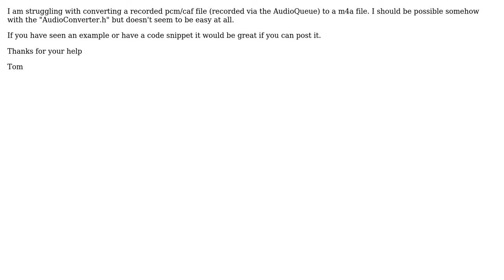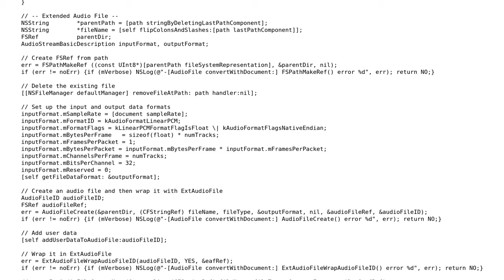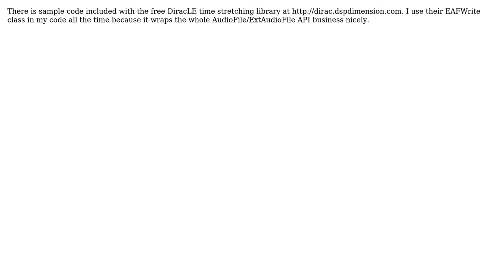Looking for some sample code audio conversion with the iPhone caf=›m4a (3 Solutions!!)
Looking for some sample code audio conversion with the iPhone caf=›m4a

With thanks & praise to God, and with thanks to the many people who have made this project possible! | Content (except music & images) licensed under CC BY-SA | Music | Images & others | With thanks to user tahome user Roger The Engineer user lucius user crashtesttommy and the Stack Exchange Network Trademarks are property of their respective owners. You are responsible for your own actions.